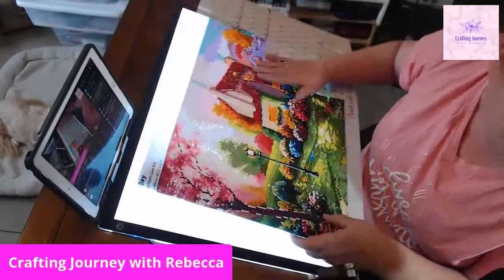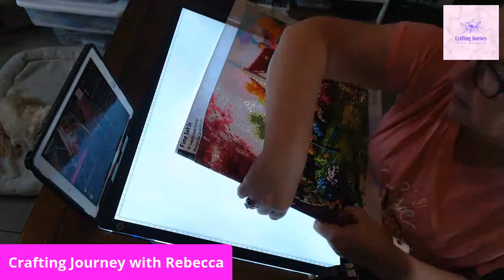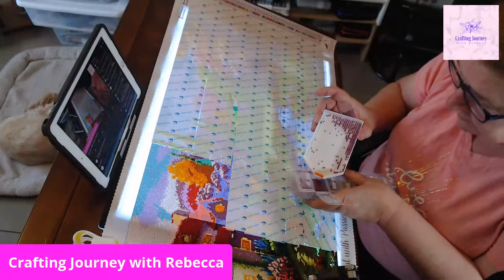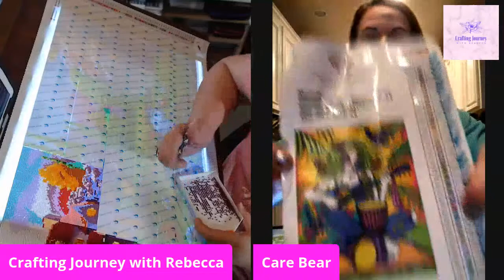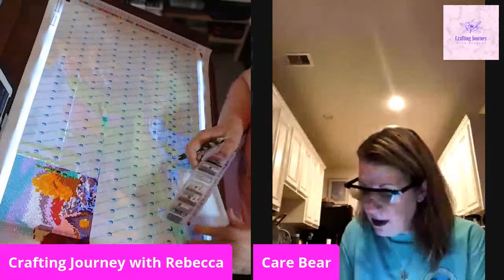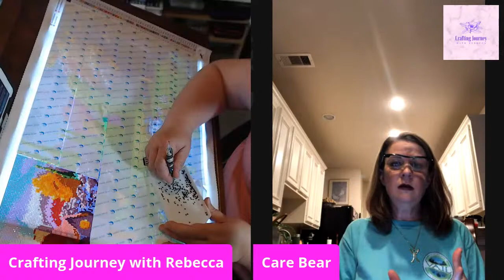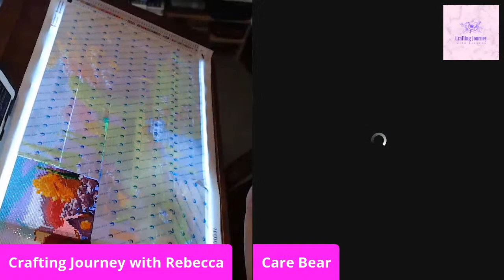Saturday Night Live with Rebecca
Come join us as we welcome new diamond painting creator, The principal painter! also affectionately known as Care Bear